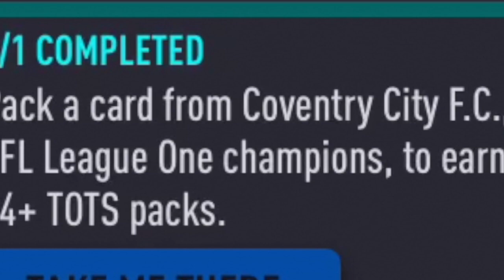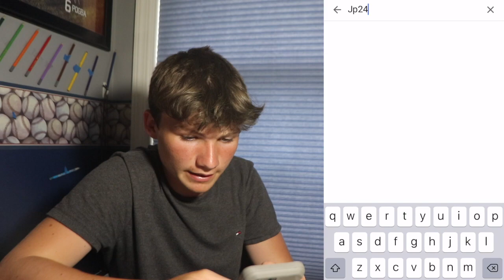I COMPLETED the *JP24GM WEEKLY OBJECTIVE*!! Pacybits 20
I completed JP24GM's weekly objective and opened 5 94+ tots packs!!